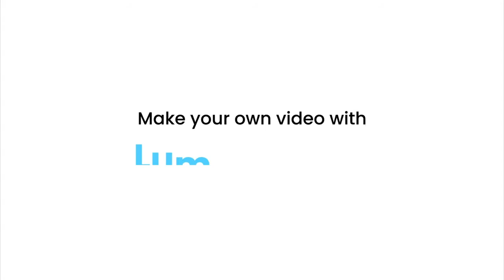Eye Drops Franchise Company In India | Detailing Eye Care Concerns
The eyes are one of the most active and neglected parts of the human body. This pair starts performing its work as soon as they are opened in the morning and continues until they fall asleep. They toil away for long periods of time without being properly cared for. And, as a result of the aging process or other unavoidable factors, an increasing number of people report eye problems each year. Thankfully, the Ophthalmic PCD Pharma Franchise in India has made eye-relieving drops accessible to a large number of people.

What you should do about eye care

Eye conditions can be dreadful due to daily fatigue or entry of any pollutant, declining abilities due to age, or ignorance in the spring years. All eye-related concerns, big or small, should be addressed with care and efficiency. While attending such a sensitive subject, keep the following in mind.

1 - Daily Exposure

Eyes are as fragile as they are vulnerable. Redness can be caused by even the tiniest dust particle. And if an allergen is introduced, things can get even worse. Eye infections can be caused by prolonged exposure to excessive light or a toxic atmosphere. Eye drops should be ordered for people who are often exposed to such conditions.

2 - Self-Treatment

This is another worrying blunder that many people make when it comes to treating eye problems. Many people ignore diseases or problems, believing that they will go away on their own with time. Fortunately, the Ophthalmic PCD Pharma Franchise in India has launched highly effective eye drops that can be kept at home in case of an emergency. Home remedies can cause problems, so they should be avoided.

3 - Daily Care
This gentle pair is continually exposed to potentially polluted environments. In direct sunlight or in a smoky/dusty setting, try wearing dark glasses. When using screens certified pharma business, avoid too much or too little
light in a room.

Trusted Seller-With so many eye items on the market, the number of sellers has increased as well. Buyers are settling for unworthy eye drop items due to a lack of knowledge and quality-compromising costs. When it comes to purchasing such medications, wise people only trust a reputable Eye drops franchise company in India. Before making a blind purchase, always verify the quality assurance provided by the suppliers and manufacturers.

Never treat eye conditions as though they would magically improve on their own. Always seek the advice of an eye doctor, maintain good health, and put your faith in a reputable pharmaceutical business.